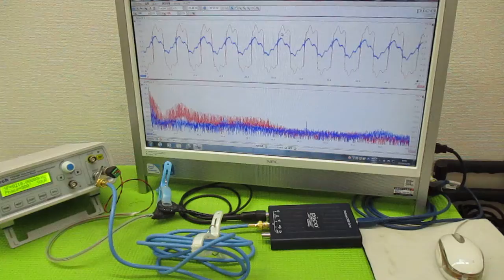メガヘルツの超音波発振制御プローブ製造技術